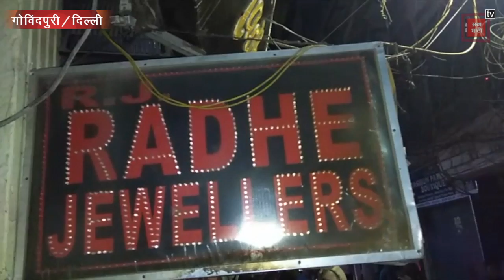Delhi में बदमाशों का खौफ... भरे बाजार में दिया Loot की वारदात को अंजाम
साउथ ईस्ट दिल्ली के गोविंदपुरी इलाके की मार्केट, जहाँ बीती शाम लोगो से भड़ी मार्किट में राधे ज्वैलर्स नाम की दुकान पर आधा दर्जन नाकाबपोश बदमा घुस गए और दुकान के मालिक कर्मचारी और यहां तक की  ग्राहक से मारपीट और तोडफ़ोड़ करके लाखों के गहने व नकदी लेकर फरार हो गये।